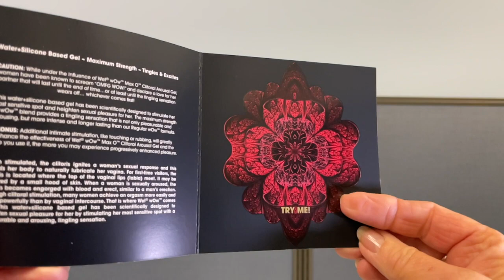Trigg Laboratories 4 page brochure/handout by American Slide Chart | Perrygraf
Trigg Laboratories manufactures premium consumer healthcare products. We produced for Trigg this gold-foiled stamped booklet as a sample carrier and promotional handout.
for Free Samples, IdeaBook, or Custom Design!